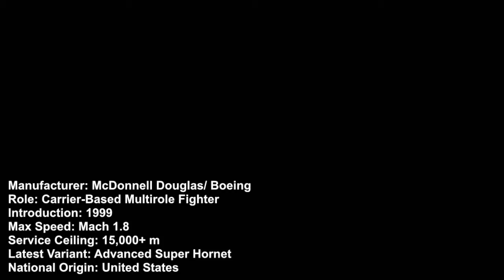Top 10 Fourth-Generation Fighter Jets by Oliver Sha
Top ten list of fourth-generation fighter jets in alphabetical order, it's not a ranking. All of these are very capable machines and most of them can be classified as 4++ or 4.5 generation that can compete with fifth-generation fighters.